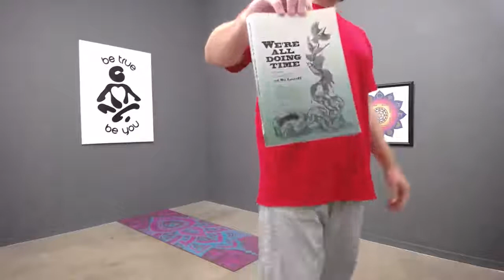"... as a spiritual practice, prayer works." - From We're All Doing Time by Bo Lozoff, p. 98 -